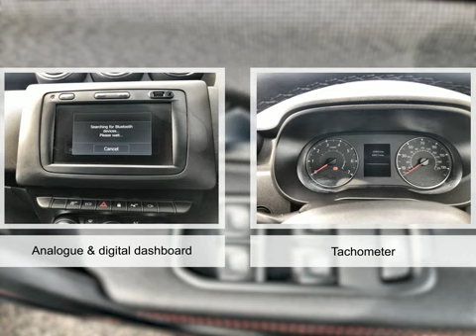For sale 2019 DACIA DUSTER TECHROAD TCE MANUAL PETROL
For sale CA69HDZ a 2019 DACIA DUSTER TECHROAD TCE MANUAL PETROL with 26500 miles for only £15995. Don't miss out on your next used car come down and test drive it today!